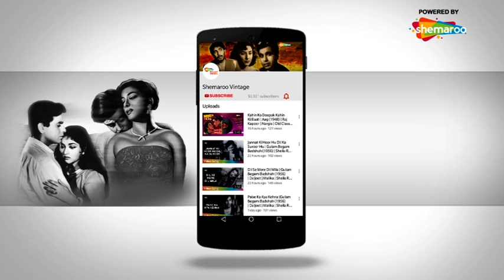Jadu Dale Hai Machal Machal - HD Video Song | Maya (1961) | Dev Anand | Asha Bhosle | Old Hindi Song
Song ▶ Jadu Dale Hai Machal Machal
Movie ▶ Maya (1961)
Actor(s) ▶ Dev Anand